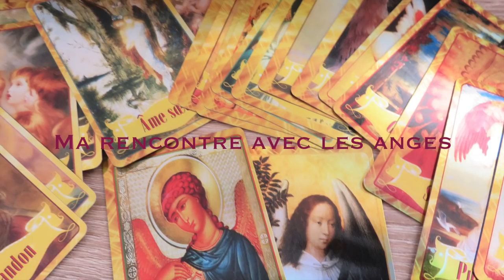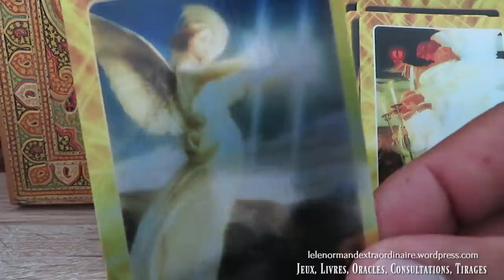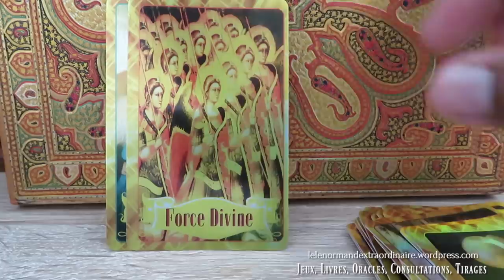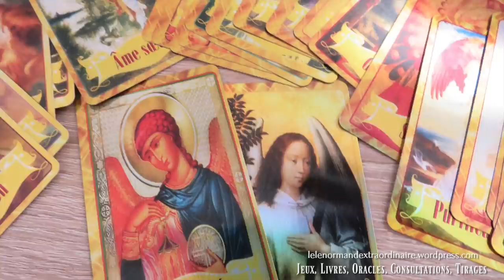Ma rencontre avec les anges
Bienvenue sur cette nouvelle vidéo ou je vous parle de ma rencontre avec les anges!